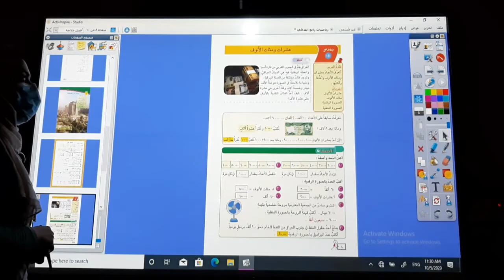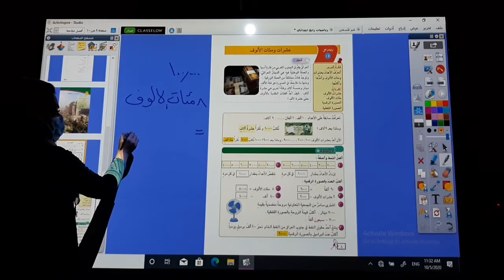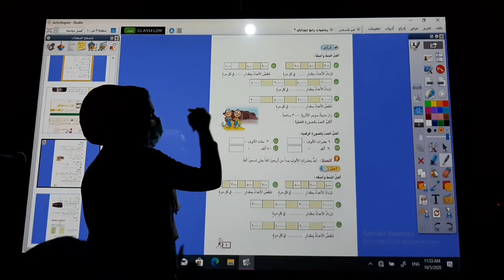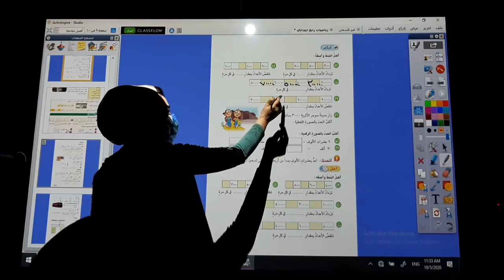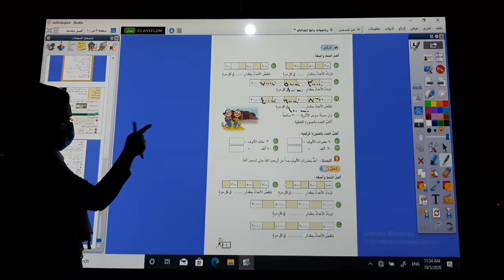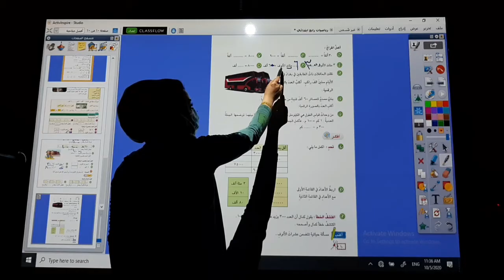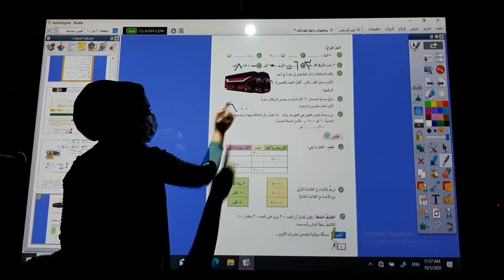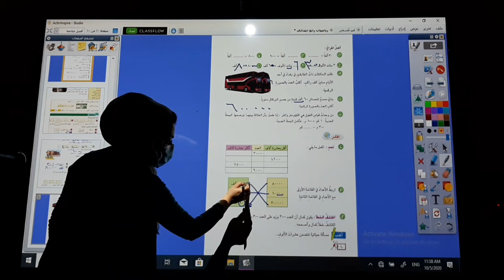الرياضيات للصف الرابع الابتدائي م / عشرات ومئات الألوف.